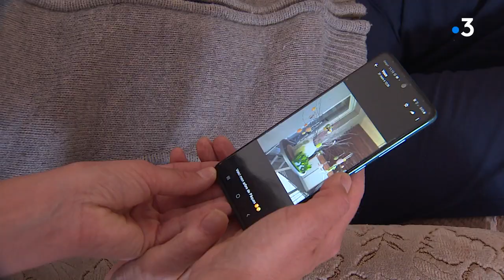Revalorisation salariale des Aides à domicile : le collectif "Force Invisible" veut du concret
Le gouvernement a annoncé une revalorisation salariale pour les aides à domicile l’ordre de 13 % à 15 % au 1er octobre 2021 mais la question du financement entre l'état et les départements n’est pas réglée. Le collectif des aides à domicile "Force de vie" veut du concret.
Avec René Malfroy
Bénéficiaire
Laura Montandon
Auxiliaire de vie
Georgette Malfroy
Aidante
Gaëlle Fourneret
Responsable du collectif Force Invisible BFC
Kelly Duval
Auxiliaire de vie
Reportage M.Candel, JL Saintain et M.Blanc